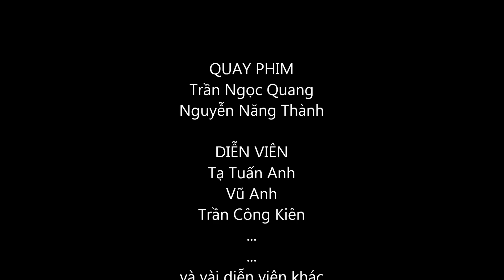Nghịch ngợm tí cảnh hậu trường 8/3